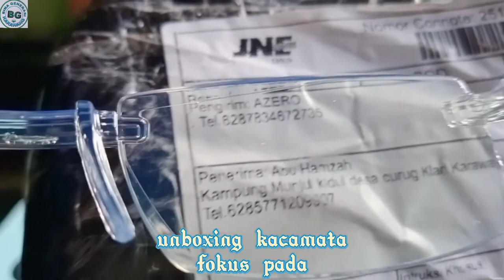AUTO Focus kacamata baca / unboxing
Kacamata ini dapat secara otomatis mengubah focusnya sehingga pemakainya bisa dengan mudah melihat obyek dengan terang. Kacamata ini, yang ditampilkan di CES bulan lalu, terbuat dari lensa cair yang secara otomatis fokus pada apa pun pemakainya lihat, jauh atau dekat.
kacamata baca auto fokus untuk membaca bahannya dari plastik di kirim dari Yogyakarta
durasi pengiriman tiga hari
model nazwa Melani atori
dua pcs kacamata baca
via JNE
senilai Rp 142000

terima kasih atas perhatiannya kami ucapkan
saluran bina generasi karawang